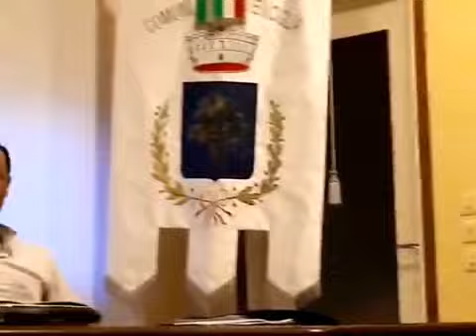Consiglio Comunale del 31-05-2017 a Schivenoglia Mn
...la DEMOCRAZIA è il volere dei cittadini, qua sembra essere stata "SOSPESA" Cosa c'è sotto? Inesperienza amministrativa? Disinformazione? Caparbietà personali? Interessi personali? Visioni poco chiare di come potrebbe diventare Schivenoglia? Sarà il buon senso e il tempo a decidere .gli amministratori saranno ricordati o dimenticati per ciò che avranno saputo fare per i loro concittadini.